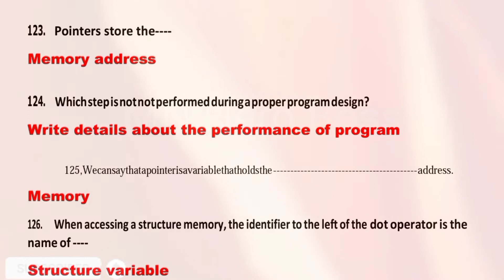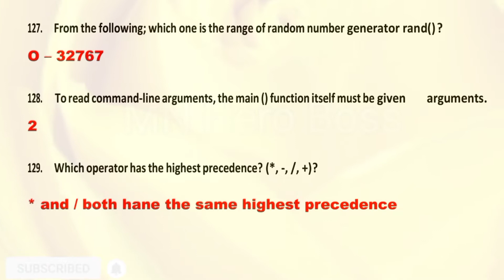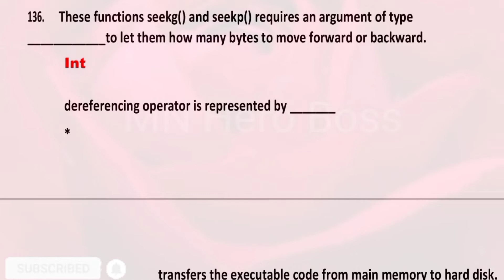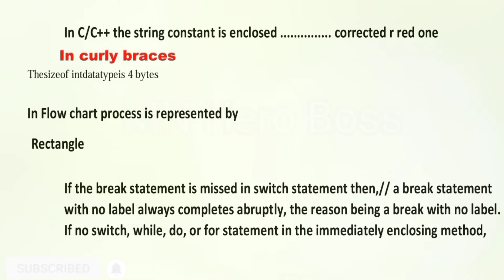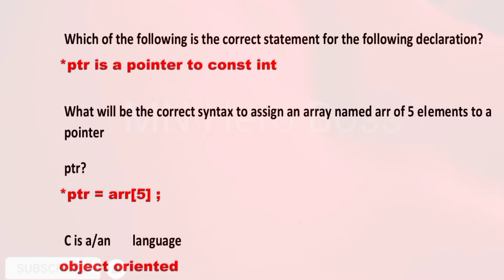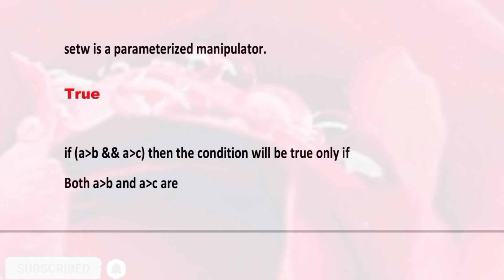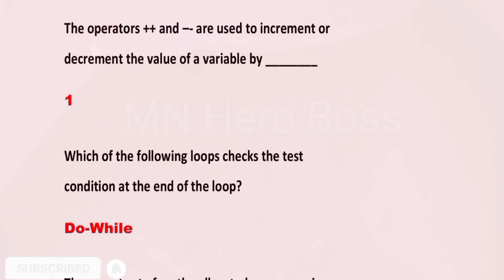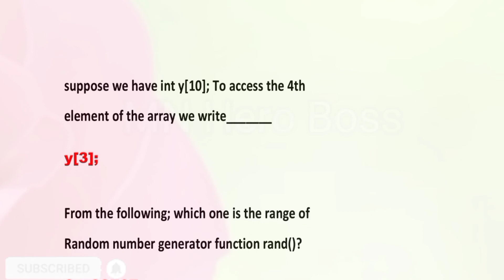cs201 midterm preparation 2022 | cs201Quiz @mn hero boss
cs201 midterm preparation 2022

اسکی ورڈ فائنل کے لیے Whatapp number
پر رابطہ کریں

An other videos links

cs201 midterm preparation
cs201 midterm solved papers
2021